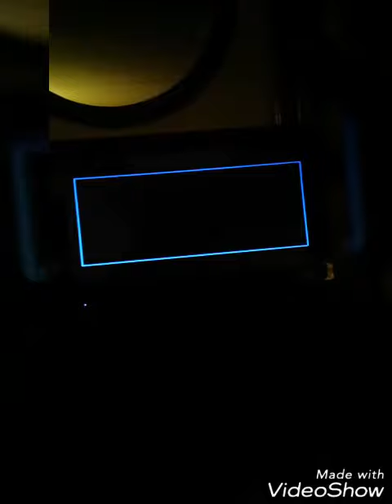Watching HOLES ...Stanley goes to camp...thats what he gets for being a rangers fan😂😂😂😂